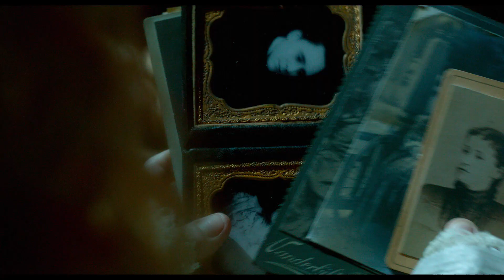Dark Sarah - Fortress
Dark Sarah ♫

Film - Crimson Peak (2015)
Фильм - Багровый пик (2015)